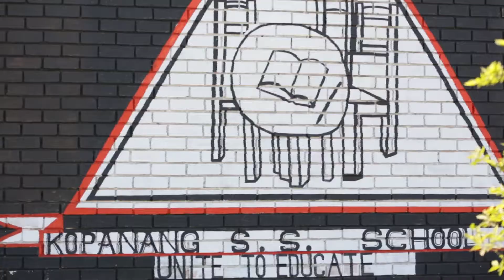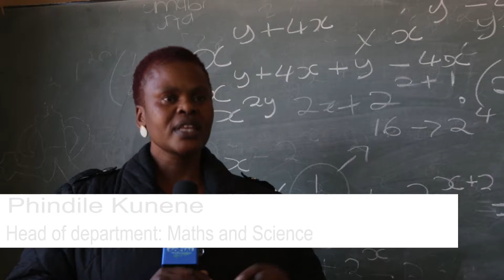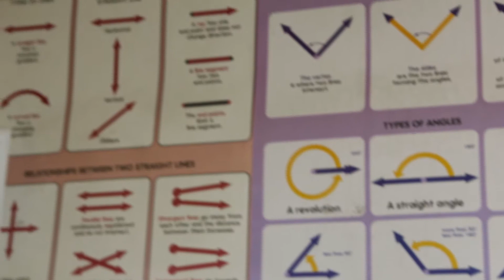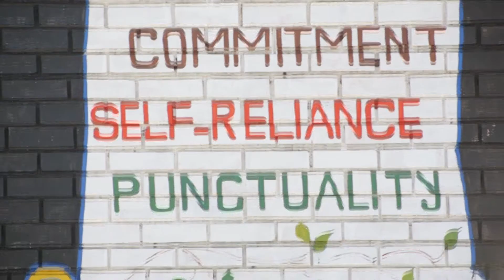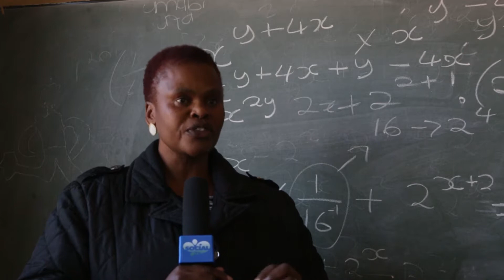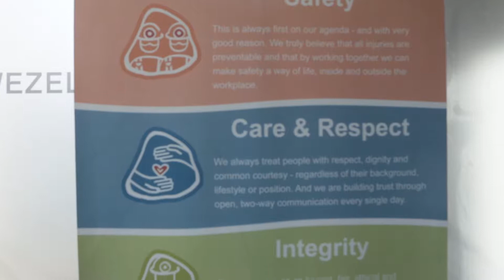Anglo American contributes to Education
Anglo American has invested in the communities in which it operates through a rigorous educational programme that encompasses good teachers, university incentives and hope for a better future for the students at Kopanang Secondary School. A school once labeled as "Dysfunctional" by the Department of Education.